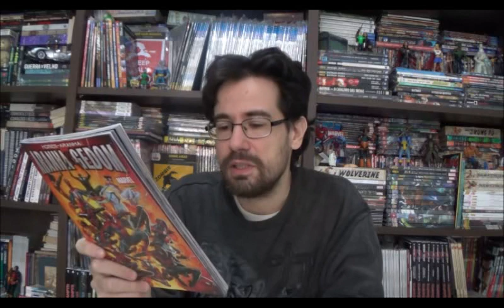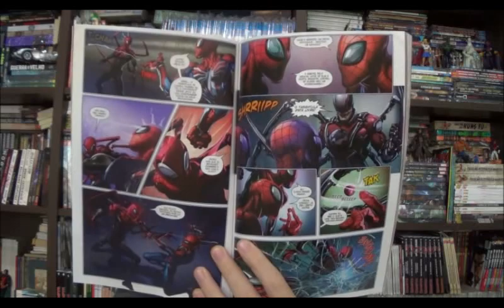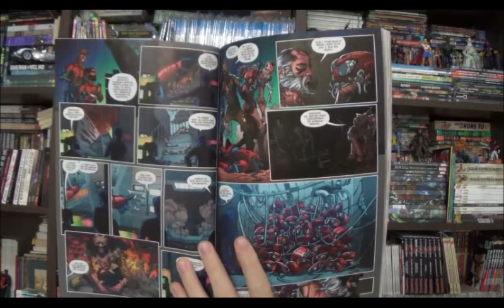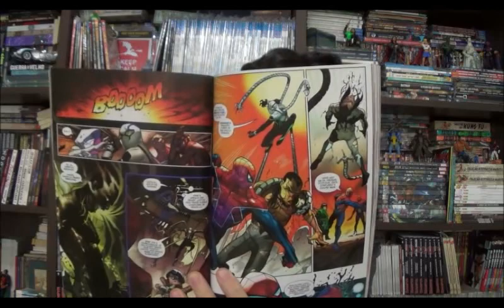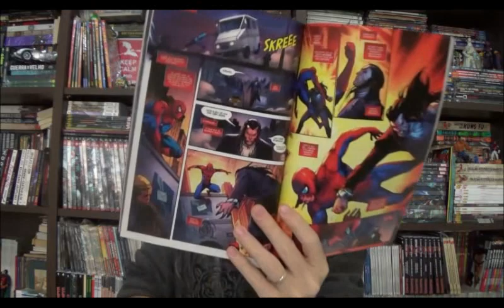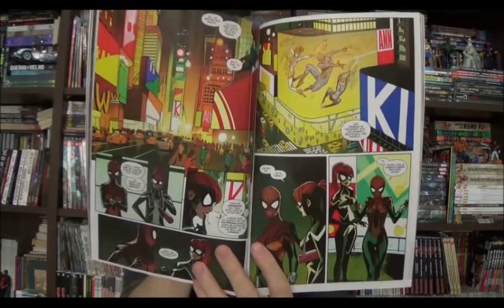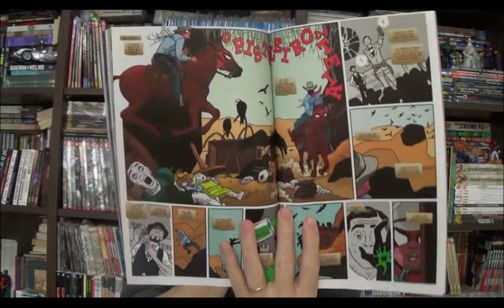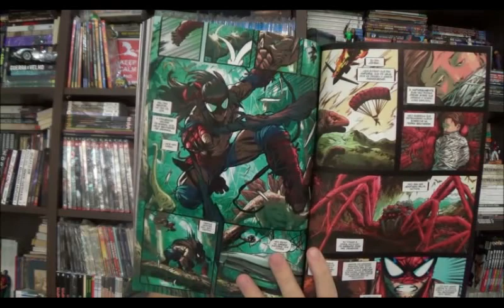Chapéu do Presto Especial - Aranhagedon 1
Bem-vindos a mais um Chapéu do Presto especial, no programa de hoje vamos com Aranhagedon 1 com o começo da nova saga do universo aracnídeo.

⚠ Link para compras na Amazon

Campinas - SP
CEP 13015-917